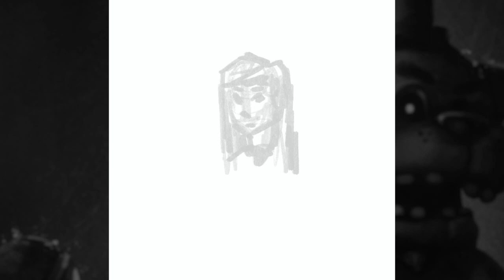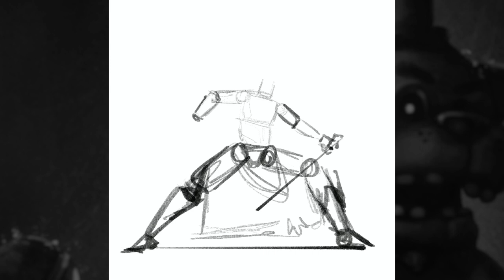Painting Pyramid Fred with Patrick VonDoom!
Halloween doesn't end on this channel!
Hope y'all enjoy! What is your favorite horror video game/movie?

Also check out my professional website for all of my work!

Dancing Springtrap- Trol3D
Freddy Meme- Urall